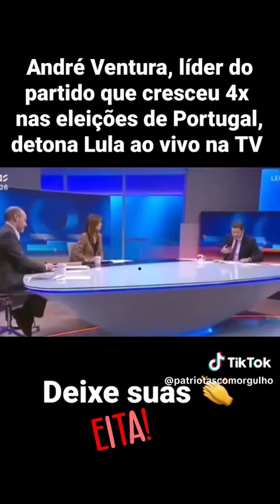FALOU TUDO PARA ESSA MIJA VENDIDA